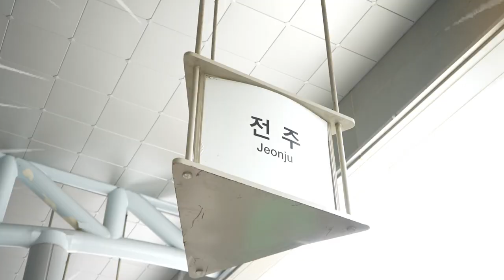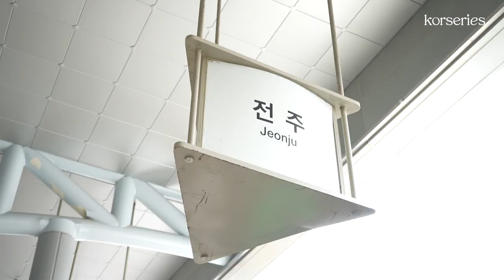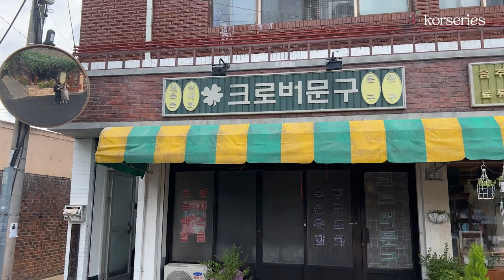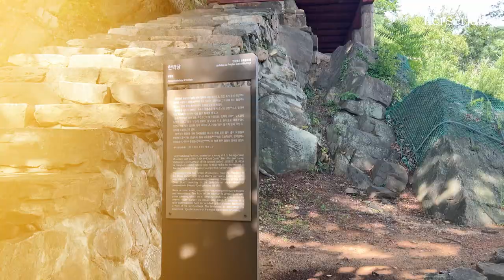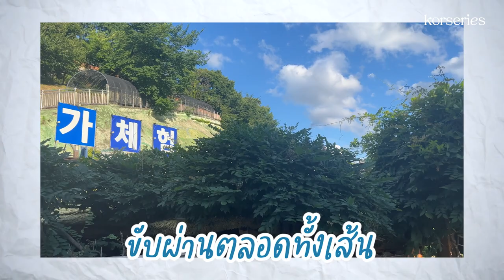VLOG ตามรอยซีรีส์ Twenty Five Twenty One ใน 1 วัน! ไปบ้านนาฮีโด-อุโมงค์-ร้านเช่าหนังสือ ที่ชอนจู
🇰🇷 ทริปล่าสุดซอฟไปเกาหลีหลังจากไม่ได้เดินทางนานกว่า 2 ปี เลยขอสานฝันการทำ VLOG ตามรอยซีรีส์ Twenty Five Twenty One ไปยังที่ในความทรงจำของ นาฮีโด และ แพคอีจิน ซึ่งเรื่องนี้เป็นซีรีส์ที่ชอบมาก ๆ ในช่วงครึ่งปีแรกของปี 2022 เวลามีน้อยเลยไปแบบ One-Day Trip เลย!!!

ซึ่งสถานที่ส่วนใหญ่ที่ถ่ายทำซีรีส์ Twenty Five Twenty One อยู่ที่จังหวัดชอนจู จังหวัดชอลลาบุกโด ประเทศเกาหลีใต้ ห่างจากโซลเกือบ 3 ชั่วโมงเลยค่ะ ใครจะไปแบบนี้แอบโหดพอสมควรนะคะ เพราะใช้เวลาทั้งหมดร่วม 10 ชั่วโมง ไปกลับก็ 6 ชั่วโมงแล้ว แนะนำว่าถ้าจะไปเที่ยวแบบชิล ๆ หาที่พักแถวนั้นเลยค่ะ เพราะบรรยากาศดีมาก มีที่เที่ยวเยอะ และได้ตามเก็บสถานที่ถ่ายทำเรื่องนี้คุ้มค่าแน่นอน😍😍😍

สถานที่ที่ไป ซอฟไปตามรอยฉากที่เห็นในซีรีส์ทั้งหมด 4 สถานที่ด้วยกันค่ะ พิกัดตามนี้เลย

1. ร้านให้เช่าหนังสือการ์ตูน
📍 67, Seohak 3-gil, Wansan-gu Jeonju-si, Jeollabuk-do.
2. อุโมงค์แห่งความทรงจำ
📍 Hanbyeokgul Tunnel 7-2 Mt., Gyo-dong, Wansan-gu Jeonju-si, Jeollabuk-do
3. บ้านของ 'นาฮีโด'
📍5-19 Omokdae-gil, Wansan-gu, Jeonju, Jeollabuk-do, South Korea
4. ถนนที่ 'แพคอีจิน' ขี่จักรยานส่งหนังสือพิมพ์
📍27-26 Omokdae-gil, Wansan-gu, Jeonju-si, Jeollabuk-do, South Korea

จะเป็นยังไงบ้าง เหมือนกับในซีรีส์ขนาดไหน คุ้มค่ากับการเดินทางหรือไม่ เข้าไปรับชมคลิปหาคำตอบกันได้เลย~